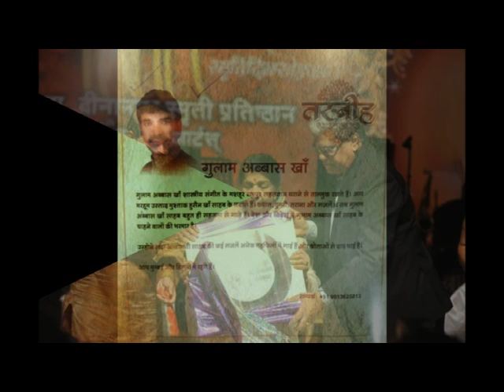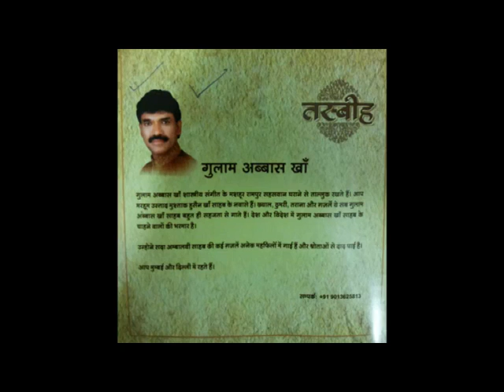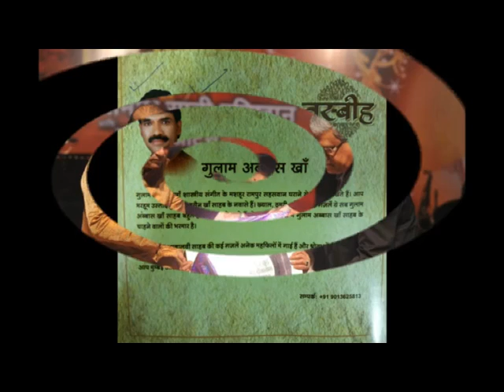kya hai hatho ki lakiro mein batao na mujhe,suresh wadkar